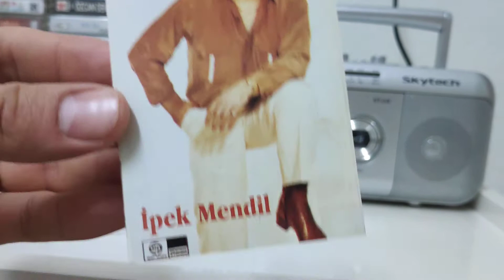Burhan Çaçan - Asmaya Yar ( Kaset Kayıt )